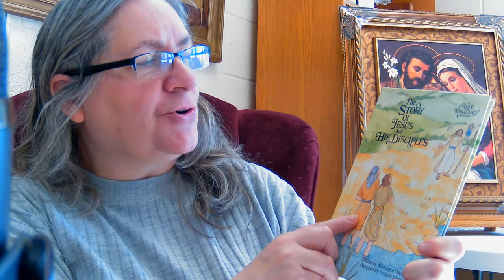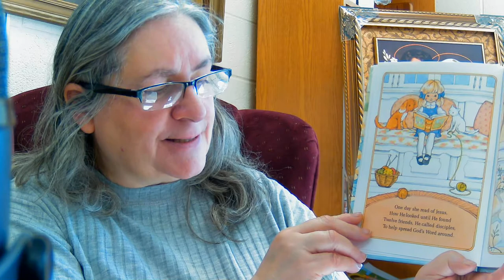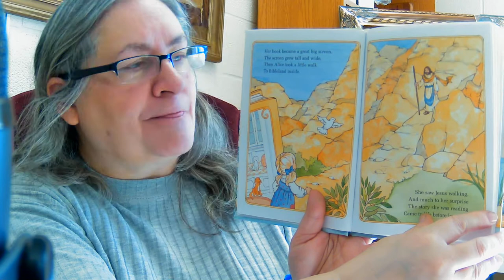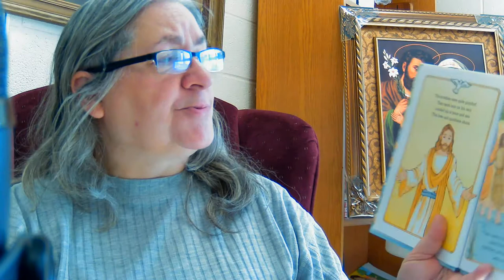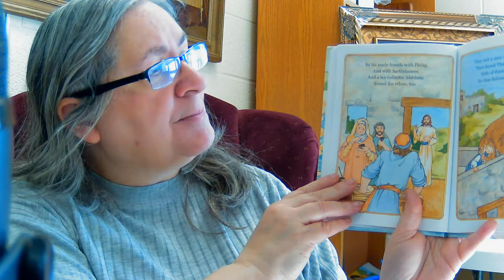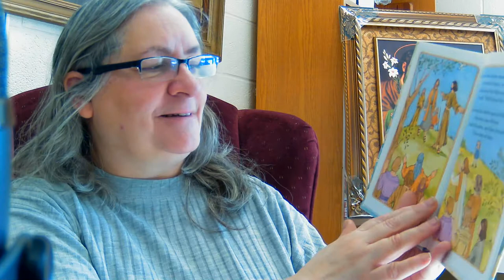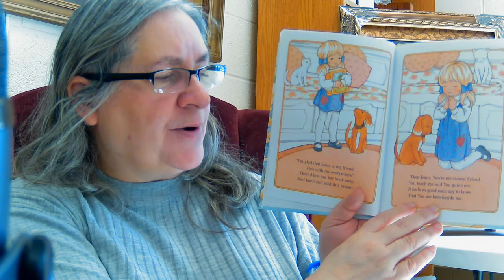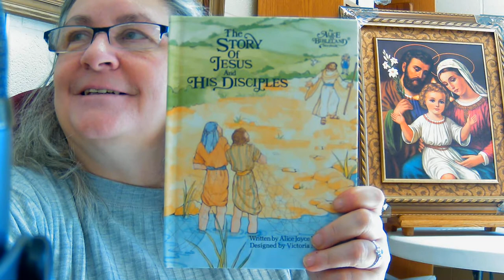The Story of Jesus and His Disciples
Written by Alice Joyce Davidson
Designed by Victoria Marshall
Read by Joni Smith, Ss. Cosmas & Damian Church